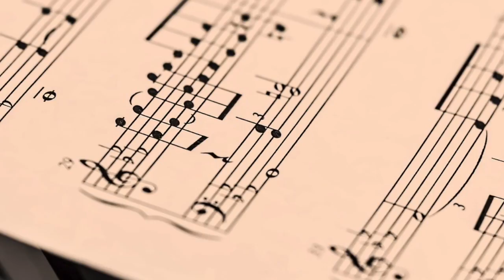Inga Jankauskaitė - Do Re Mi (Lyric Video). Lietuviška Daina. Lietuviška Muzika. Muzikos Garsai.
INGA JANKAUSKAITĖ
DO  RE MI
(MUZIKOS GARSAI)